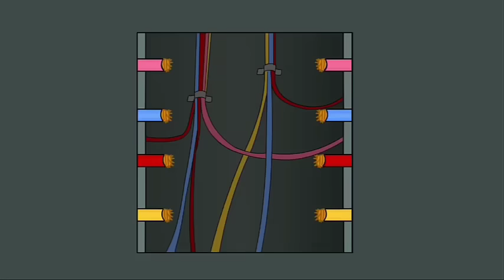Among Us - Filme (Animação) M4RCO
resolvi pegar todas as partes da animação de among us e fazer um só video

eu queria fazer isso des do inicio mas não deu então separei em partes para completar

ta ae

eu também queria testar o modo estreia

nao sei usar modo estreia